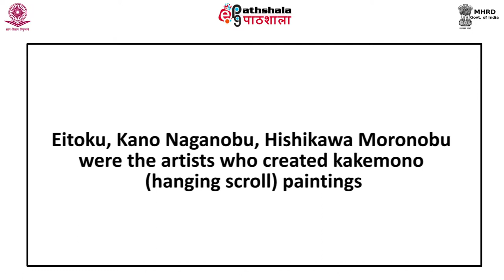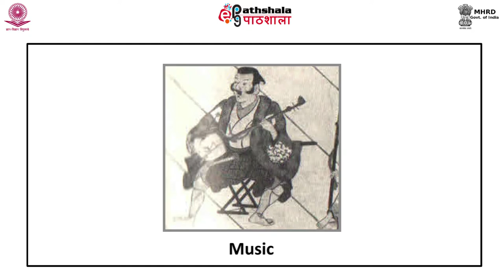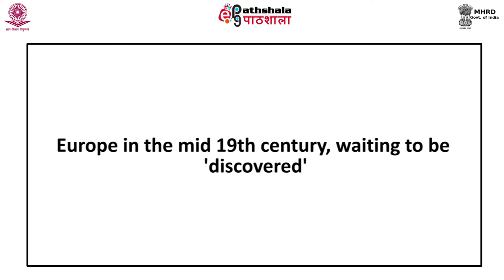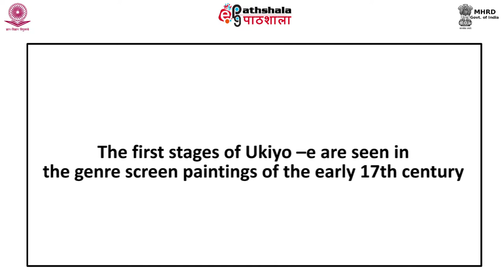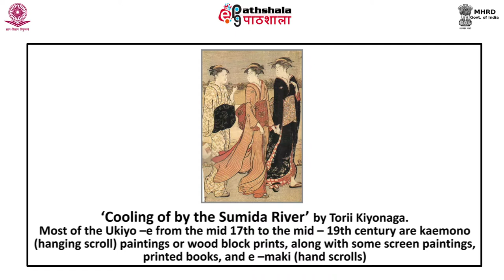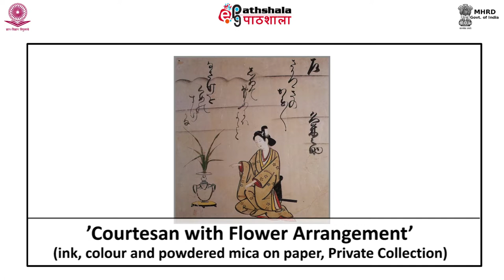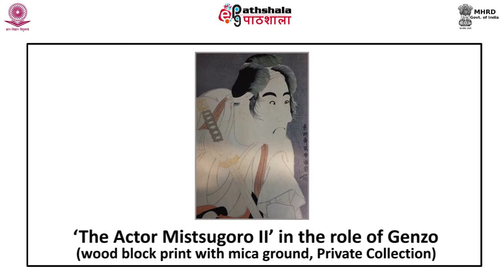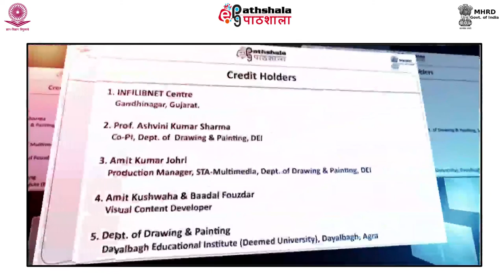Module 27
Subject:Visual Arts
Paper:History of Japanese Painting